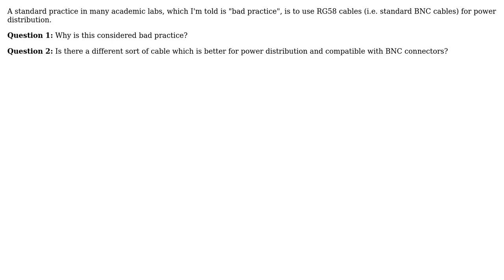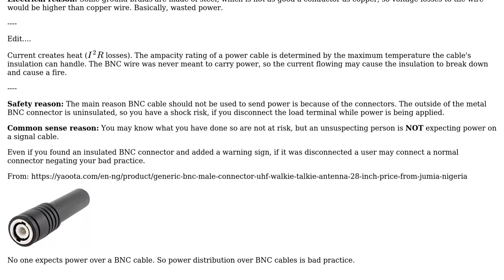Why is it bad to run power through BNC (RG58) cables?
With thanks & praise to God, and with thanks to the many people who have made this project possible! | Content (except music & images) licensed under CC BY-SA | Music | Images & others | With thanks to user Yly user user1586 user StainlessSteelRat and the Stack Exchange Network Trademarks are property of their respective owners. You are responsible for your own actions.